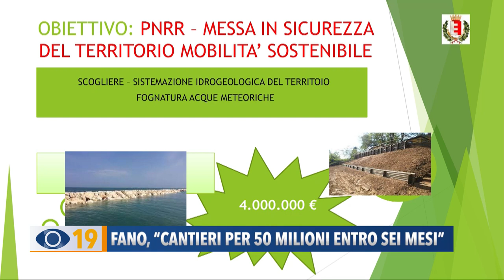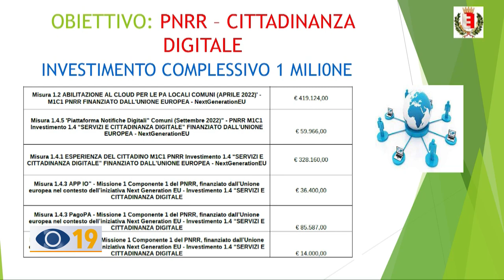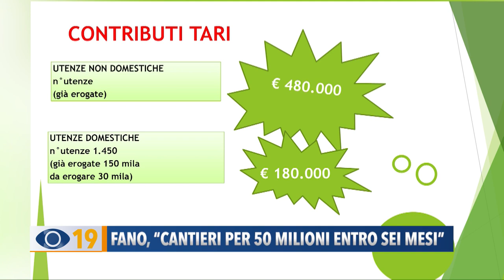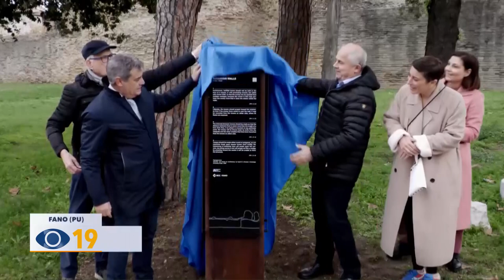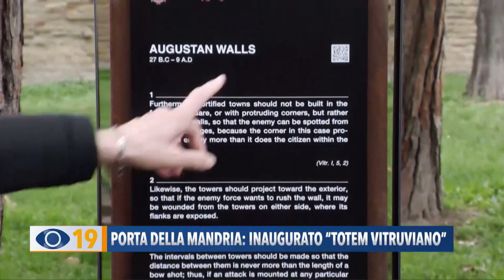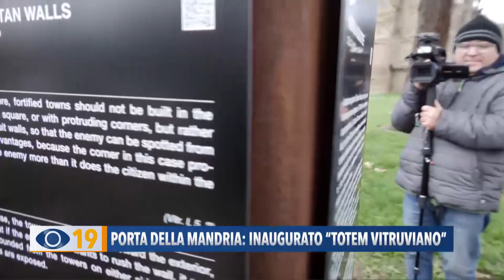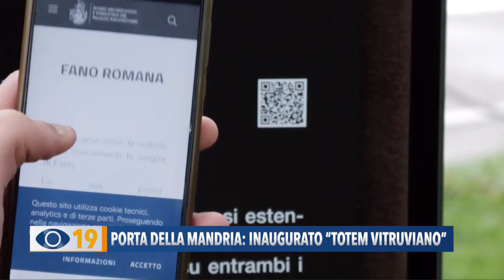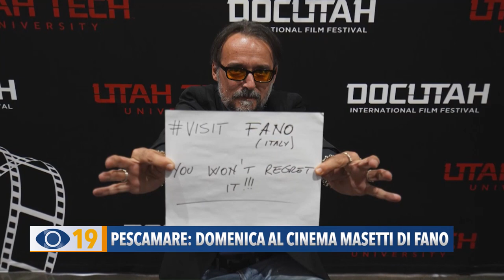Occhio alla Notizia 7 dicembre 2022